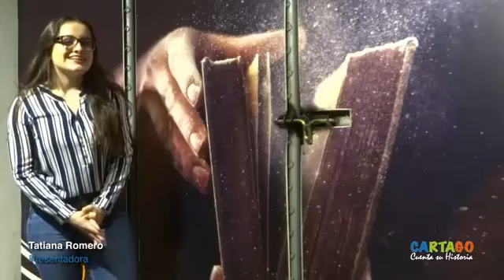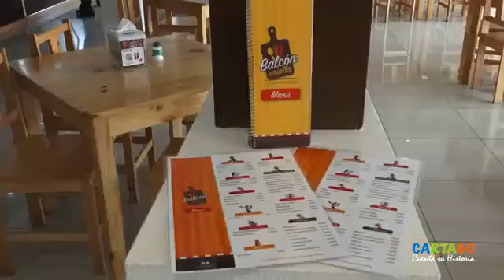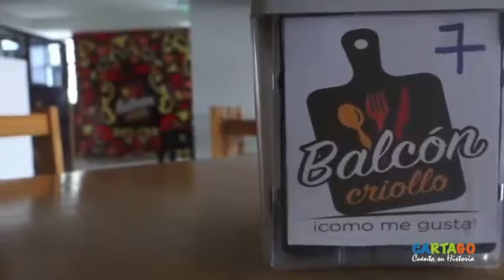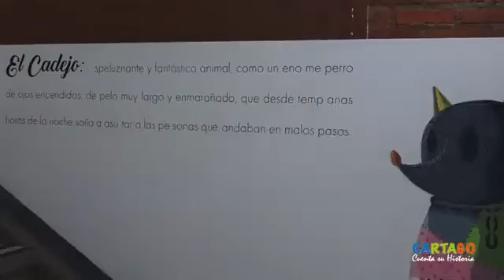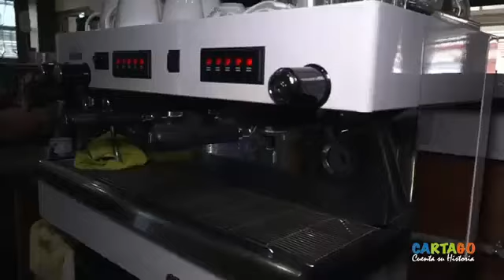Cartago cuenta su historia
¡Cartago, una ciudad llena de historia y tradición! 🏛️🇨🇷

¿Sabías que Cartago, la primera capital de Costa Rica, fue fundada en 1563 por el conquistador español Juan Vázquez de Coronado? 🏰 Situada entre los ríos Purires y Coris, esta histórica ciudad es un verdadero tesoro de cultura, arquitectura y legado colonial. En este video, exploraremos los momentos clave que marcaron el destino de Cartago, sus monumentos más icónicos y cómo su rica historia sigue viva en la actualidad.

✨ Revive el pasado y descubre el origen de una de las ciudades más emblemáticas de Costa Rica. ✨

✅ Conoce los inicios de Cartago y su importancia histórica
✅ Descubre su legado cultural y arquitectónico
✅ Explora los eventos que definieron su evolución a lo largo de los siglos

💬 Déjanos tu comentario: ¿Conoces alguna historia interesante sobre Cartago?